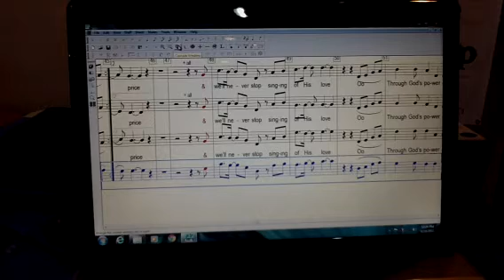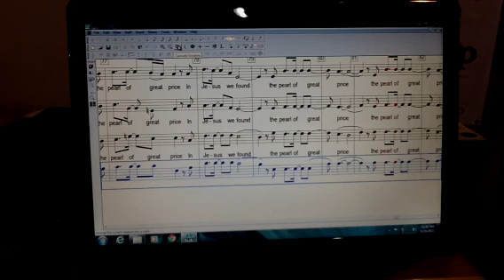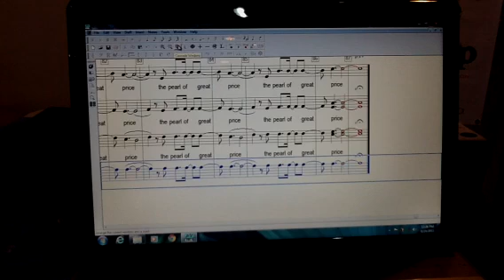Pearl of Great Price - Bass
29AD SATB arrangement